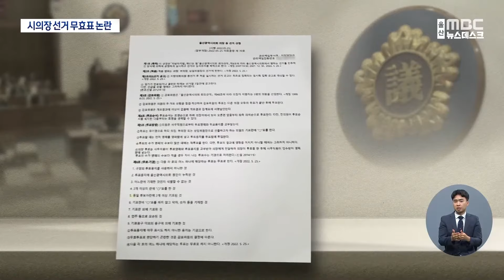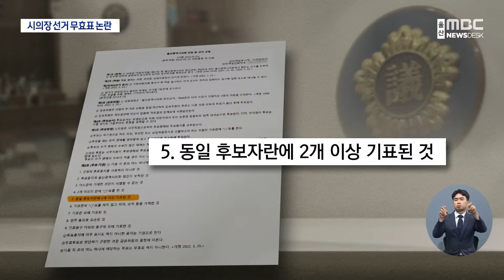울산시의회 의장 선거.. 무효표 두고 논란 재점화 (2024.06.26/뉴스데스크/울산MBC)